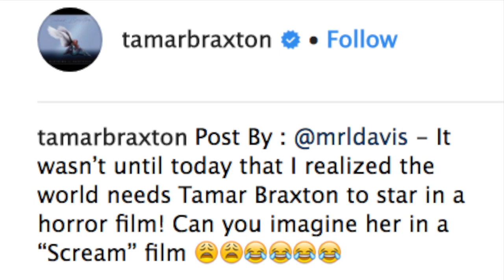Tamar Braxton’s Fans Are Laughing Their Hearts Out After Seeing A Video From CBB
Tamar Braxton should be starring in horrors, according to her fans. As you all know, she’s currently in the CBB house, and a recent video has her fans excited and laughing their hearts out.